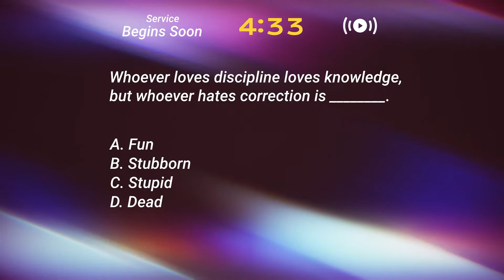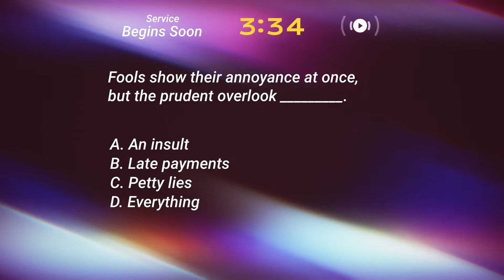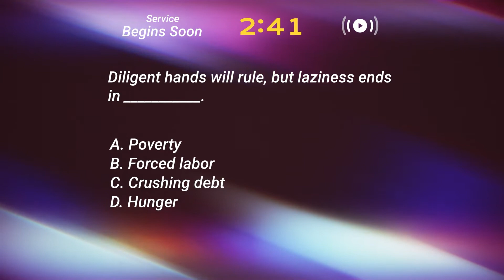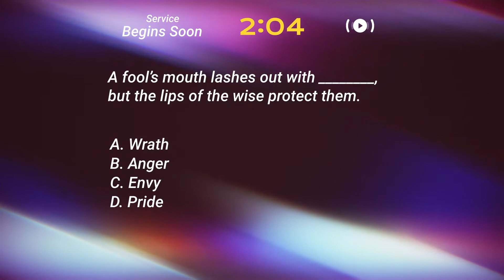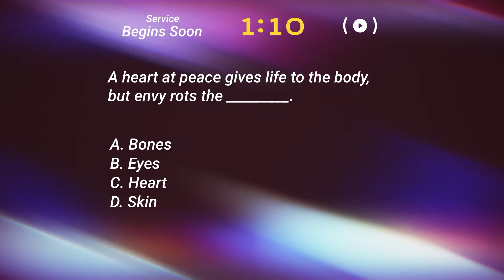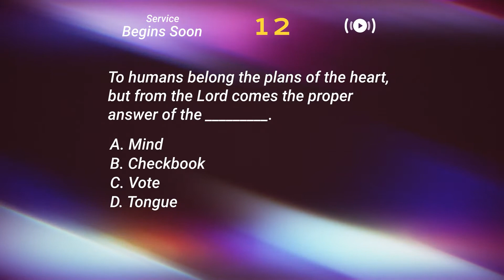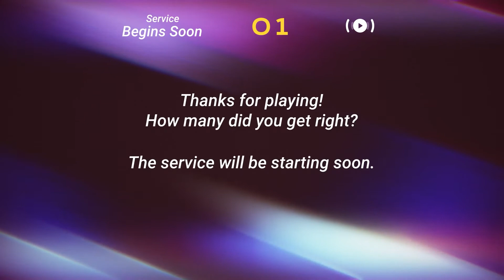"Making the Shift from Former to Latter" | Elder Nat Singletary | REPLAY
"Making the Shift from Former to Latter" | REPLAY

 Elder Nat Singletary
Scripture:  Ezra 1: 1-6 and 3: 10-13 NASB